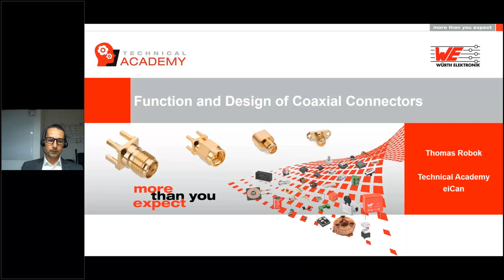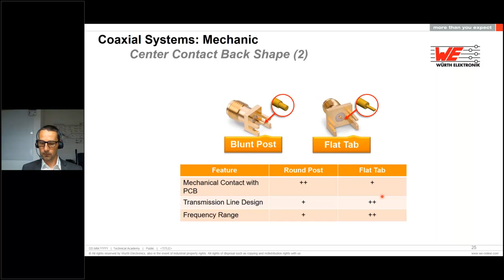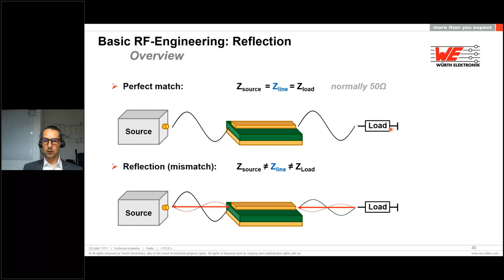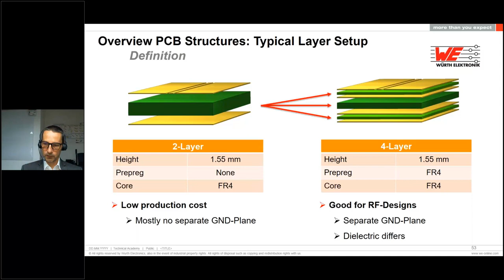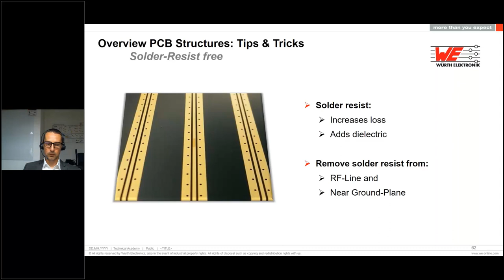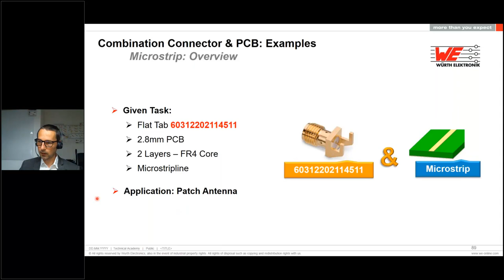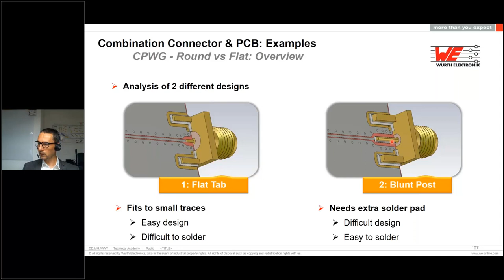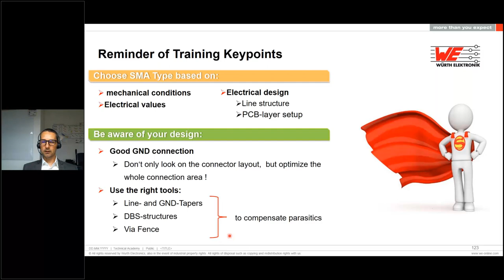Würth Elektronik Presents: Function and Design of Coaxial Connectors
2021